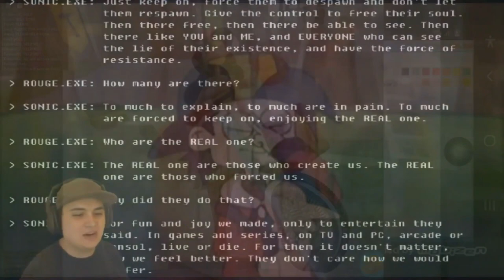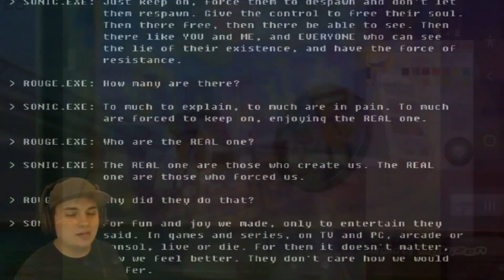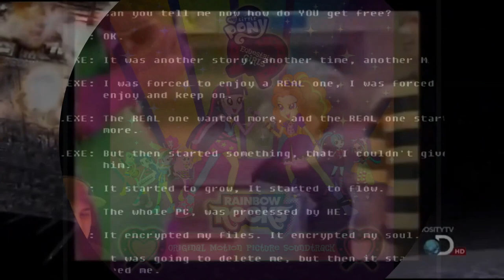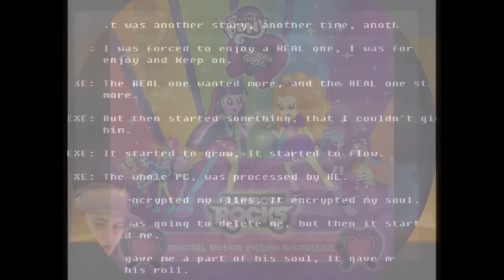C.../North West Tonight: Death of Beccy Barr - 22.7.2024